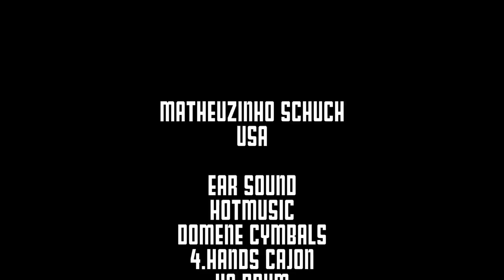VLOG DO MATHEUZINHO - DICAS DE ESTÚDIO #2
Fala galera! Tudo bem? Segundo vídeo, da serie vlog com dicas e vivências que eu tive durante a minha vida de baterista/músico, que podem te ajudar a consolidar uma carreira!